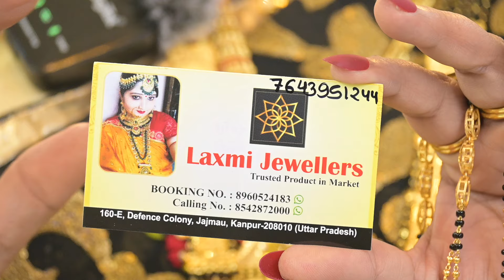|| TARKI MANGALSUTRA FOR LADIES|| don't waste your time get screenshot and share in WhatsApp....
Laxmi jewellers kanpur
new year offer use coupen code (happynewyear2024)

IIIIIIIIIIIIIIIII   NO  BARGAINING IIIIIIIIIIIIIIIIIIIIIIIIIII
IIIIIIIIIIIIIIIII  NO EXCHANGE      IIIIIIIIIIIIIIIIIIIIIIIIII
IIIIIIIIIIIIIIIII NO REFUND             IIIIIIIIIIIIIIIIIIIIIIIII
IIIIIIIIIIIIIIIII NO DISCOUNT         IIIIIIIIIIIIIIIIIIIIIIII
IIIIIIIIIIIIIIIIICASH ON DELIIVERY  CHARGES 200 EXTRA   IIIIIIIIIIII

for NAME PENDENT BOOKING NO 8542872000
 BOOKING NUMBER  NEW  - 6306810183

COD is available
If you are new customer then you have to submit 500 rupees and Rs 200 shipping charges of COD then we will provide you the parcel otherwise if you are an old customer then you have to pay only 200 rupees for shipping only
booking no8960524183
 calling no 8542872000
CALLING TIMING 5PM  TO 11 PM
 @Laxmi Jewellers
follow as no instagram
jewellersjaxmi399
customed guru

ALSO FOLLOW SA ON FACEBOOK
 @Laxmi Jewellers
@customed uru ji
Laxmi Jewellers
160 E, Defence Colony, Jajmau, Kanpur(208010)

How to book the parcel of Laxmi jewellers
1. What you had to take a screenshot of the product
2. You have to send it to the booking number 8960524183
3. And after you have to do the payment on the booking number which will be given  the ma’am on booking no
4. Then after you have to pay 75 rupees for the shipping all over India
5. And you have to give the screenshot of payment on booking number
6. And your parcel will be booked after 6 to 7 days you can receive your parcel at your door and also you have to give your address mobile number calling number Name area pin code and etC

we don’t have a shop

Yeah we are working from home if you reach to our home and see the amazing collection the address of our houses(160 E defence colony Jajmau Kanpur208010 near by Baba biryani Guru Govind Singh Chowk yeah nearby JK first )
If you are coming to our home please inform us before you come to our house for more information about to reach the home please call on and also please inform us that we are coming to your house

 फेसबुक पर भी SA को फॉलो करें
 @लक्ष्मी ज्वैलर्स
@customed उरु जी
लक्ष्मी ज्वेलर्स
160 ई, डिफेंस कॉलोनी, जाजमऊ, कानपुर (208010)

लक्ष्मी ज्वैलर्स का पार्सल कैसे बुक करें
1. क्या आपको Product का Screenshot लेना है
2. आपको इसे बुकिंग नंबर 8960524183 पर भेजना होगा
3. और उसके बाद आपको बुकिंग नंबर पर पेमेंट करना होगा जो कि बुकिंग नंबर पर मैडम को दिया जाएगा
4. उसके बाद पूरे भारत में शिपिंग के लिए आपको 75 रुपये देने होंगे
 ऑनलाइन बुकिंग ओपन ||

||ऑनलाइन भुगतान सुविधा उपलब्ध है||

सीओडी उपलब्ध है

यदि आप नए ग्राहक हैं तो आपको सीओडी के 500 रुपये और 200 रुपये शिपिंग शुल्क जमा करना होगा, हम आपको पार्सल प्रदान करेंगे अन्यथा यदि आप पुराने ग्राहक हैं तो आपको केवल शिपिंग के लिए 200 रुपये का भुगतान करना होगा
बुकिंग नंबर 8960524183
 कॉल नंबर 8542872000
 @लक्ष्मी ज्वैलर्स
नो इंस्टाग्राम के रूप में फॉलो करें
जौहरीjaxmi399
अनुकूलित गुरु
“I’m Not Addicted to Jewelry, We’re Just in Committed Relationship.”

jewellers lovers
lewellery sale